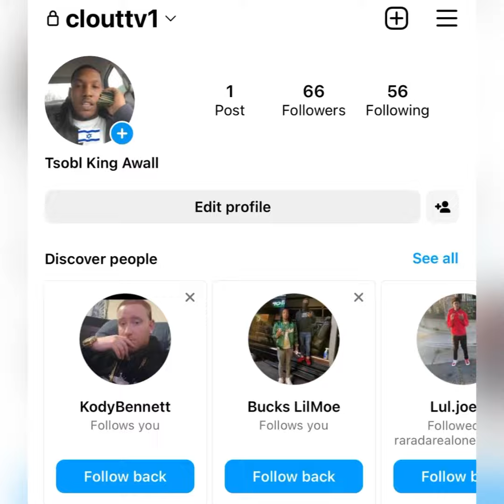“Lil Reese” 😡 D*SSES FBG Butta 🐀 For Saying KING VON Snitched ❌ On Him About A MURDER ⚰️